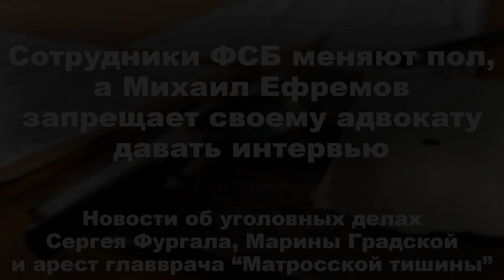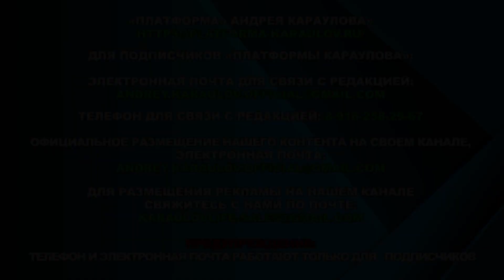Сотрудники ФСБ меняют пол, а Михаил Ефремов запрещает своему адвокату давать интервью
Новости об уголовных делах Сергея Фургала, Марины Градской и арест главврача "Матросской тишины".